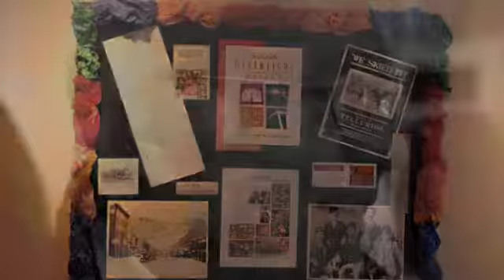Telluride celebrates Governor's Arts Award.m4v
Telluride Gallery of Fine Art hosts a community celebration in honor of Telluride's winning the Governor's Arts Award.